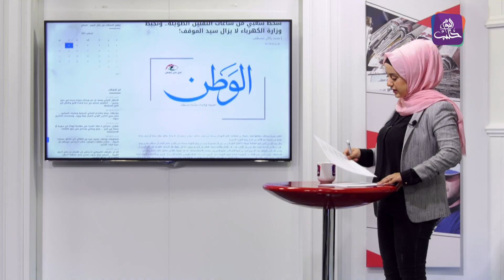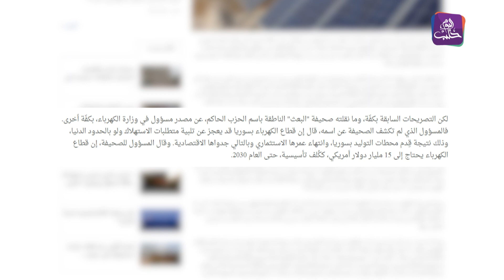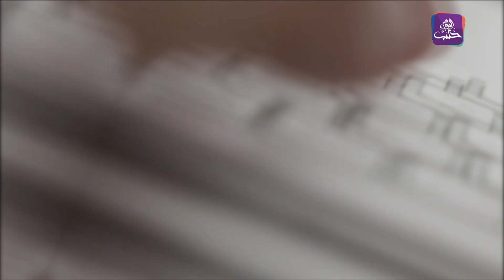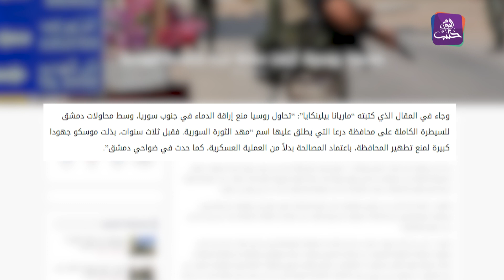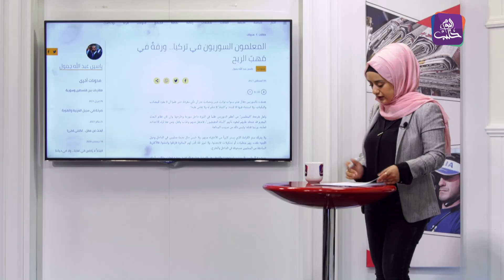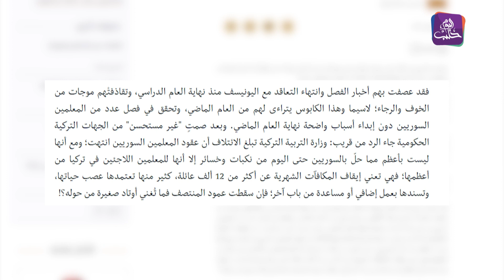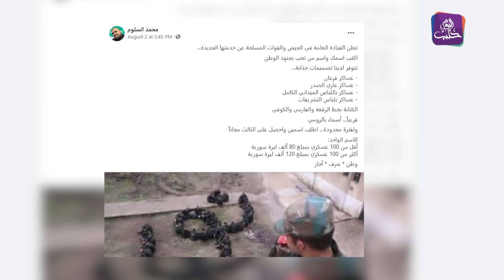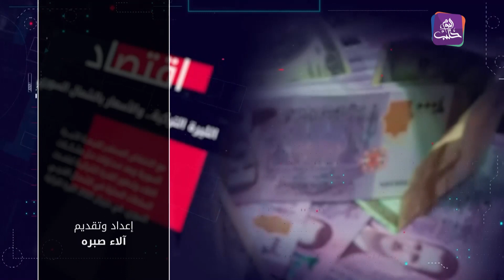حديث الصحافة: السوريون والطاقة الشمسية.. لا كهرباء للفقراء